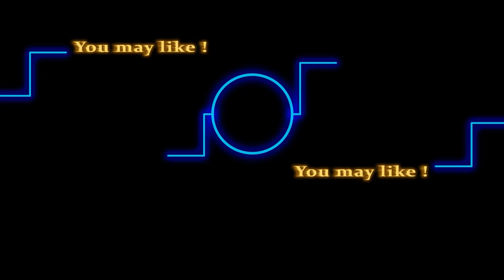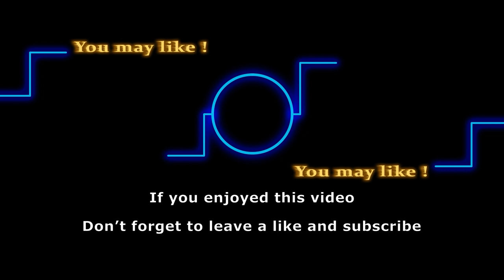Major return turns GC upside down | Y&R Comings & Goings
The highly anticipated return of Chene Lawson to The Young and the Restless as Yolanda Harmony Hamilton has sent shockwaves through Genoa City. Fans have eagerly awaited her reappearance since she first originated the character in 2005. The actress has returned to the show on May 5th, 2023, after a long hiatus from the show. Keep watching as we reveal the reason for her return.